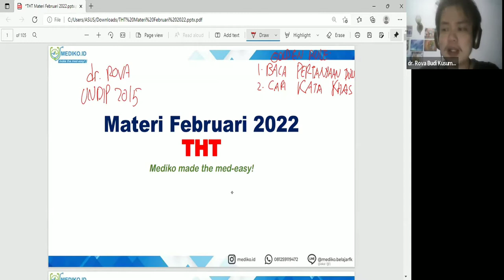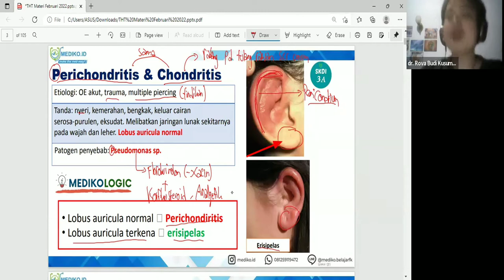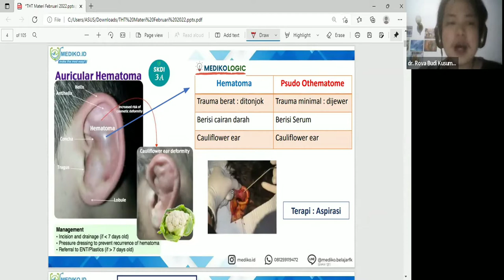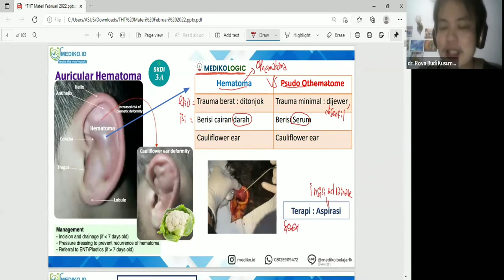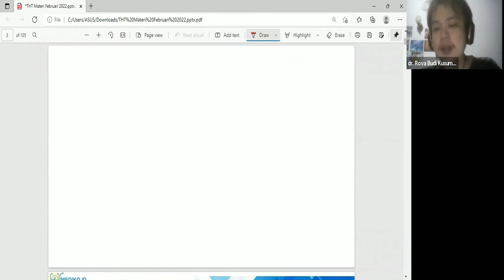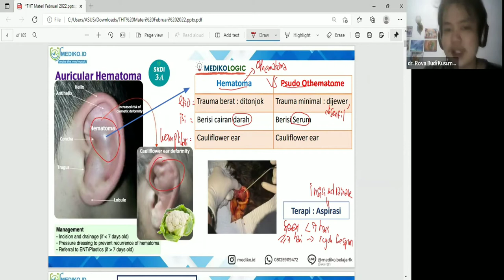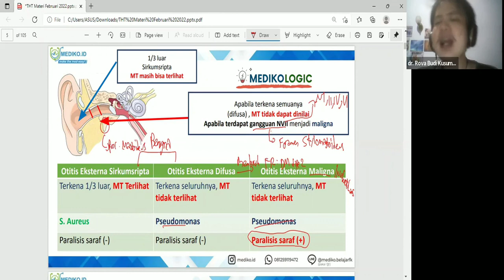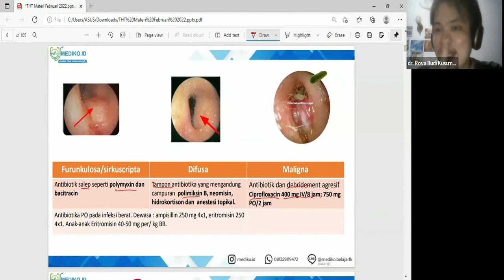#1 Bimbingan UKMPPD THT KL (Telinga,Hidung,Tenggorok, Kepala&Leher) - Materi Kedokteran & Kesehatan